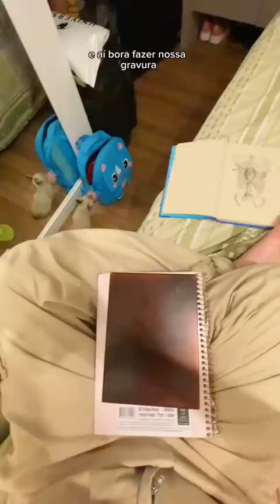VENHA PARA UMA AULA DE GRAVURA COMIGO //2